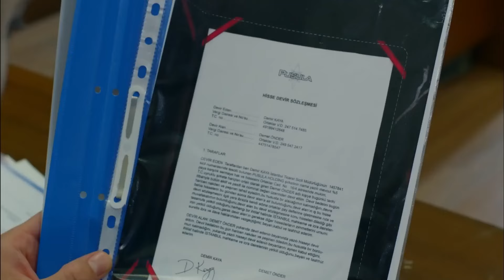The Judge Gave the Custody to Demet - Full Moon Episode 9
The Judge Gave the Custody to Demet - AWARD-WINNING LIES

Cast:
Ferit: Can Yaman
Nazlı: Özge Gürel
Deniz: Hakan Kurtaş
Hakan: Necip Memili
Fatoş: Öznur Serçeler
Asuman: İlayda Akdoğan
Alya: Türkü Turan
Demet: Alara Bozbey
Engin: Balamir Emren
Tarık: Berk Yaygın
İkbal: Özlem Türay
Bulut: Alihan Türkdemir
Leman: Yeşim Gül